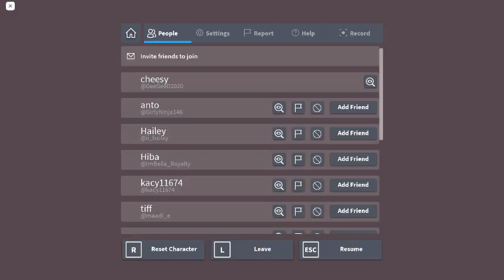nothing to do so i played cumpas 3